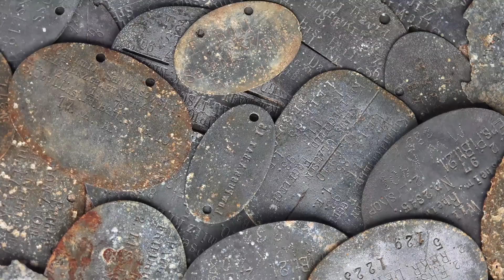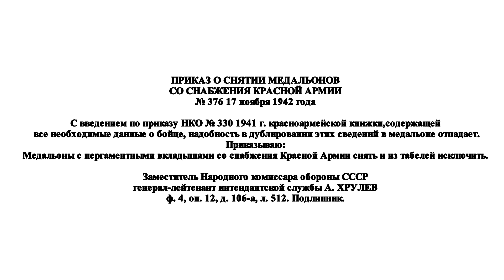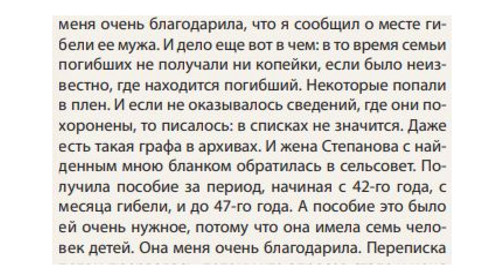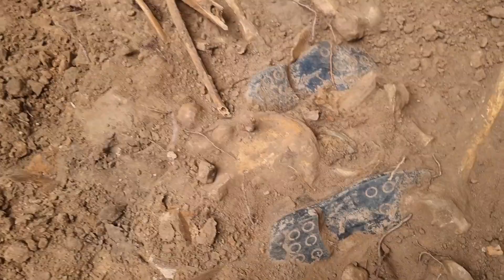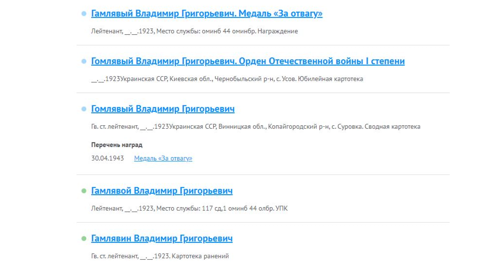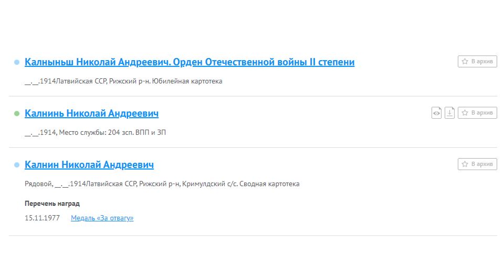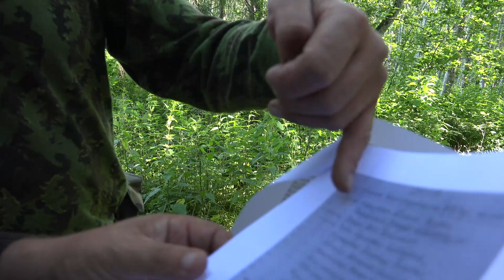Почему в разгар Второй мировой солдатам Красной армии отменили солдатские медальоны?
Еще до Великой Отечественной войны медальон успели несколько раз отменить и ввести повторно [9, с.65]. В разные годы формы и материал капсул для хранения бланков-вкладышей были различными: прямоугольные, цилиндрические, жестяные и даже деревянные. Приказом Наркомата обороны СССР от 15 марта 1941 г. за № 138 были введены в обращение медальоны в виде пластмассовой восьмигранной цилиндрической капсулы, внутрь которой вкладывался бумажный бланк в двух экземплярах. Перед погребением один экземпляр бланка должны были изъять из капсулы для передачи в штаб, второй предписывалось вложить обратно в капсулу и оставить при трупе убитого. Бытует также мнение, что нередко из-за нехватки бланков военнослужащие получали одинарные экземпляры. Поисковики тоже чаще находят одинарные бланки, причем у воинов явно не похороненных, оставшихся лежать на месте, где их настигли пуля или осколок. Трудно представить, что в условиях боя товарищи погибшего отыскали капсулу медальона, изъяли вкладыш, оторвали одну часть, скрутили вторую в достаточно плотную трубочку, вставили в капсулу, завернули колпачок и положили ее в карман убитого. Возможно, на самом деле выдавались и одинарные бланки.

В типографских бланках шириной около 5 см и длиной 20 см указывались фамилия, имя, отчество, год и место рождения воина, адрес семьи, военкомат призыва, воинское звание и группа крови. Эти бланки имели некоторые различия по размерам, порядку подачи информации и оформлению. Например, бланки вкладышей военнослужащих пограничных войск имели яркую зеленую продольную полоску по середине вкладыша. В начальный период Великой Отечественной войны, 7 октября 1941 г., как основной документ, удостоверяющий личность военнослужащих рядового и младшего комсостава, была введена красноармейская книжка. В связи с этим 17 ноября 1942 г. смертный медальон был окончательно отменен [10, л.512]. Таким образом, личные опознавательные знаки – смертные медальоны в виде пластмассовой капсулы, обеспечивающей хорошую защиту вкладышей, красноармейцы получали только в первые годы войны.

При большом числе обнаруживаемых поисковиками останков воинов (например, в 2014 г. более 12 тысяч) число найденных при них смертных медальонов, по нашим приблизительным подсчетам, составляет около 10%. Вопрос, почему у такой малой части погибших находят медальоны, всегда интересует и поисковиков, и далеких от поиска людей. С.С.Котилевский приводит несколько объяснений этому: короткий срок выдачи медальонов, при погребении бланки часто забирали вместе с капсулой, солдаты использовали ее в практических целях (мундштук для курева, пенал для перьев, иголок и других мелких принадлежностей). Но главной причиной он считает несовершенство системы учета личного состава Красной Армии [9, с.66]. Распространена также версия, что у части солдат существовало суеверие: если заполнил смертный медальон, то значит будешь убитым. Думаем, что такое суеверие не носило массовый характер. В этом мы убеждаемся, обнаруживая нередко медальоны старого образца и самодельные смертные медальоны, солдат не хотел оставаться неизвестным, доверял свое имя медальону. В качестве капсул самодельных медальонов чаще всего использовали гильзы патронов, заткнув их пулями. Видимо, чтобы не спутать медальон-гильзу с боевым патроном, брали патрон отличный от патрона своего табельного оружия, а пулю вставляли острым концом вовнутрь, или в качестве крышки использовали карандаш, деревянную пробку.